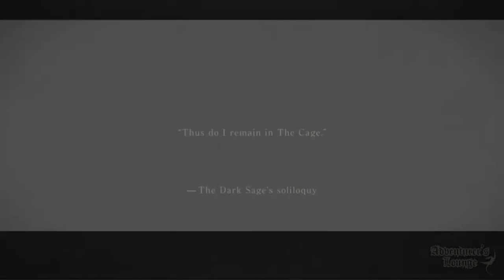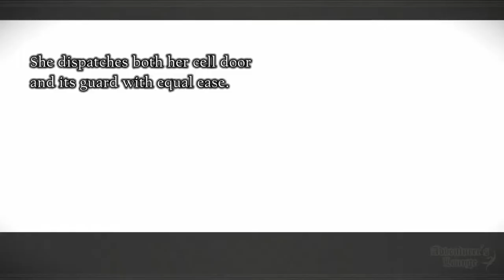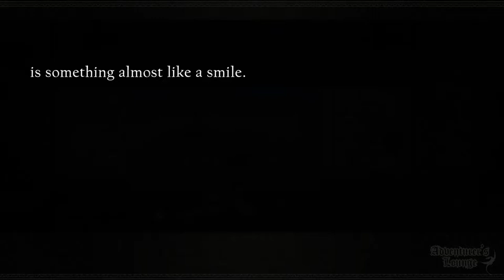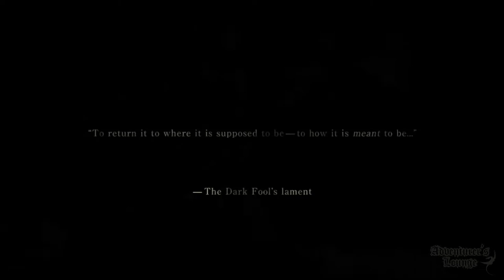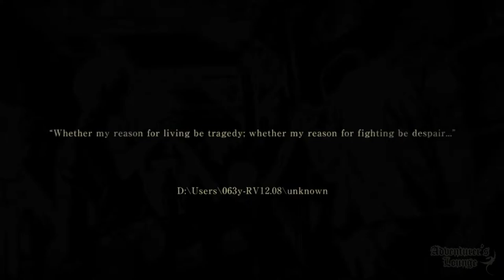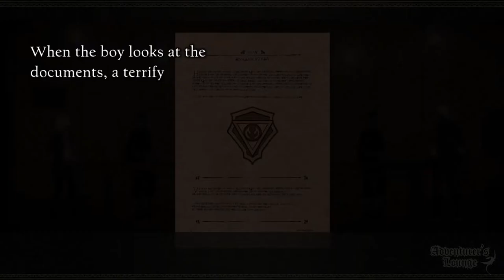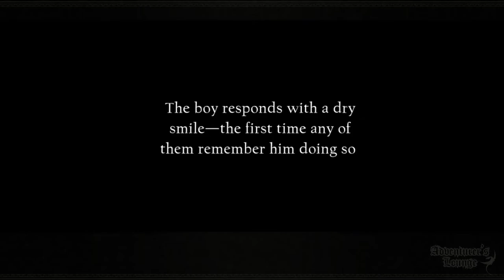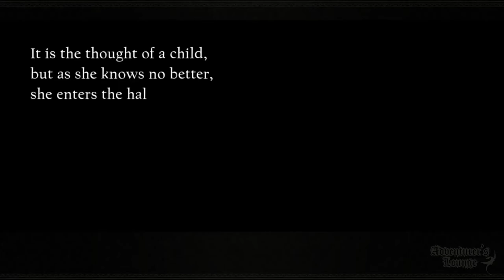NieR Reincarnation - Full Game - Chapters 1-12 (No Commentary)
The full story of NieR Re[in]carnation for Android and iOS.